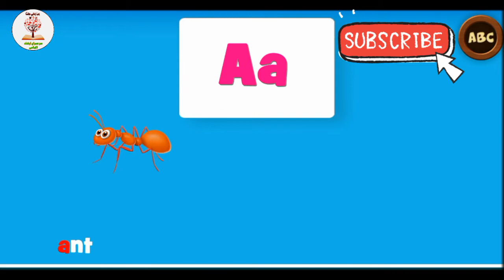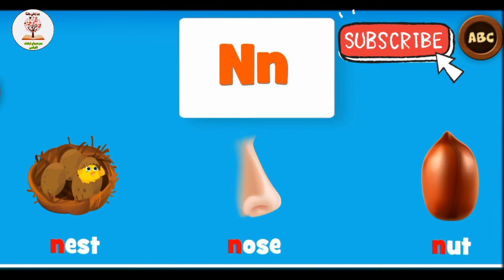English Alphabets with Sounds and Pictures for Kids | English vocabulary for kids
Dear viewers,
In this video, I have shared English Alphabets with Sounds and Pictures for Kids | English vocabulary for kids